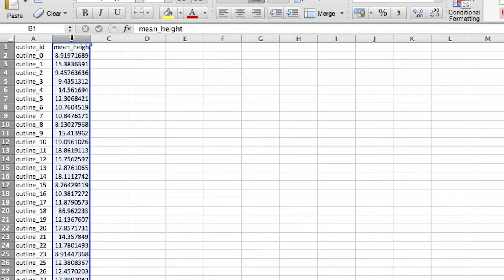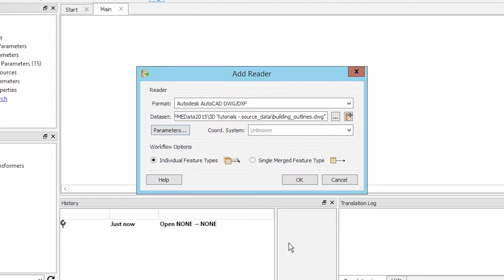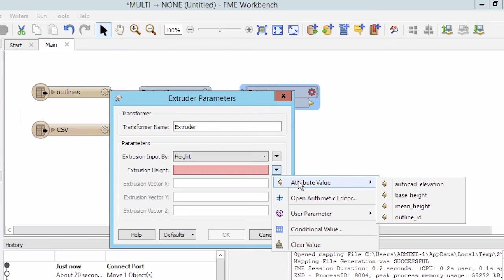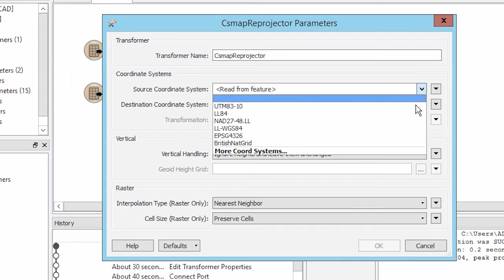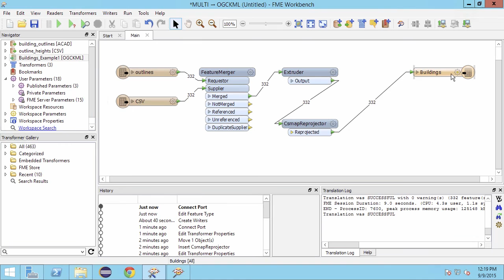How to convert 2D to 3D - Extruding CAD outlines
Learn how to quickly extrude 2D CAD building outlines to 3D. We'll use AutoCAD DWG data with height information from a CSV table as the source, merge the data, extrude to 3D, then write out to Google Earth KML.